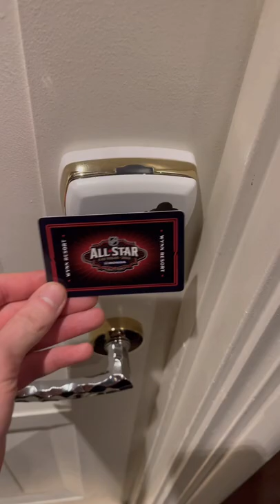Zac bell NHL ALL star week mini vlog